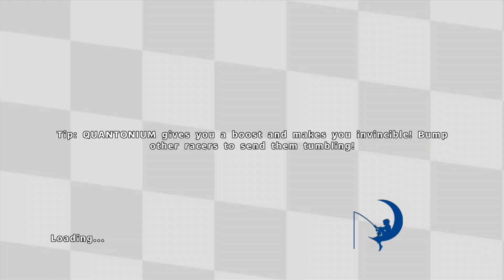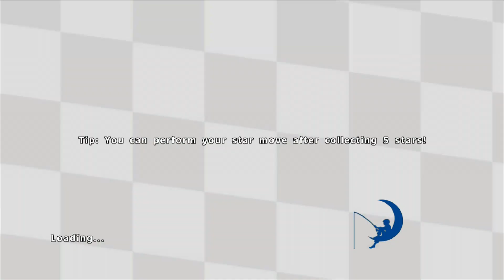[Xbox 360] DreamWorks Super Star Kartz - Quick Race: New York City Zoo 100CC - Skipper